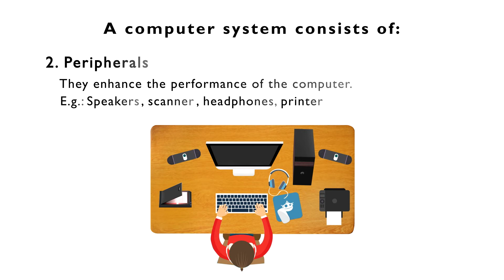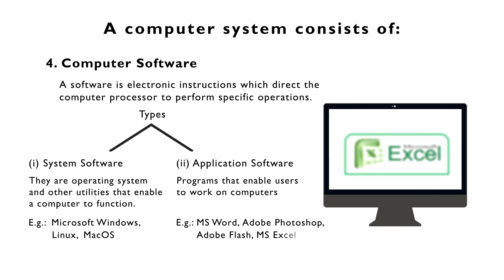Components of Computer System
What are the components of computer system